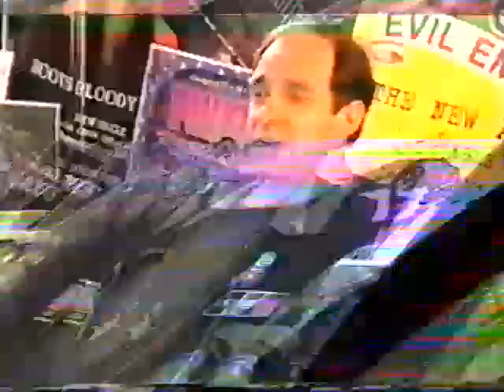Fugees Live Pinkpop 1996 - ready or not / Killing me softly / Fu-gee-la